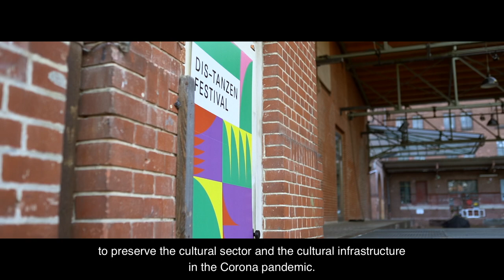DIS- TANZEN Festival 2022 - Einblicke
DIS-TANZEN-FESTIVAL 2022
8. BIS 10. JULI 2022 // BERLIN

Der Dachverband Tanz Deutschland hat Geförderte beider Teilprogramme von DIS-TANZEN zu einem gemeinsamen Festival eingeladen – voller Begegnung, Austausch, Workshops, Performances und Zeit zum Netzwerken.

Film und Videobeiträge
Oana Moczulski – Pietà
Verena Brakonier- Hände
Chris Kremberg – Stille_inbetween_II
Tomi Paasonen- The Distanz Project
Mikael Marklund – Dancing on Thoughts
Fernanda Ortiz Losada – Radical Dance Series
Yen Lee – De-Synchronized Sleep
Finja Kelpe – Anonym

Kulturpolitischer Dialog
Moderation: Elisabeth Nehring / Michael Freundt

Gesprächspartner*innen:
Christiane Böhm (Geförderte)
Marie-Zoe Buchholz (Geförderte)
Isa Edelhoff (K22 - Beauftragte für Kultur und Medien)
Erhard Grundl (MdB, Die Grünen)
Raphael Hillebrand (Jury DIS-TANZ-SOLO)
Linda Müller (Jury DIS-TANZ-IMPULS)
Anne Rieger (Jury DIS-TANZ-SOLO)
Katharina von Wilcke (Geförderte)

Programmkuration
Angela Alves
Margrit Bischof
Nicole Fiedler
Friederike Geisler
Lukas Heger
Clara Manderscheid
Susanne Stephani

Malzfabrik
Doreen Götze &Team

Technik
Atrium Technik, Daniel Geier &Team

Catering
Berlin Cuisine, Stefanie Lassalle &Team

Siegersbusch Film

Videoschnitt Filmbeiträge
Maxim Wittenbecher

Foto
Denis Kuhnert

Grafik
Grafikladen

Gebärdendolmetscherinnen
Alma Arnoul
Stella Papantonatos

DJ
Marcel Schmidt
Vongkham Vongvolalath

Sketching DIS-TANZ-SOLO
Jil Neumann
Lisa Sziedat

Und ein ganz besonderer Dank geht an unser großartiges Team für diese gemeinsame Arbeit!

Geschäftsführung Dachverband Tanz Deutschland
Michael Freundt

DIS-TANZEN Projektleitung
Nicole Fiedler
Clara Manderscheid

Produktionsleitung
Emma Heidelbach

Produktionsteam
Valentina Boroni
Marianne Cesto-Vincent
Sarah Holzmann

DIS-TANZEN Team und Helping Hands
Demian Back
Dany Beyer
Theresa Beschnidt
Jette Büchsenschütz
Julia Decker
Jeremy Detscher
Alice Gaspari
Friederike Geisler
Marlene Hänig
Lukas Heger
Alexa Junge
Vanessa Kießling
Veronika Knaus
Christina Menne
Kimberly Roberts
Burkhart Siedhoff
Nicola Stillfried
Sabine Stemmann
Susanne Schade
Joceline Teichmann
Joleimi Quepi
Leoni Walter

In Gedenken an unsere liebe Kollegin, Freundin und große Mitstreiterin für den Tanz Bea Kießlinger († 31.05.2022).

Vorstand Dachverband Tanz Deutschland
Anika Bendel
Margrit Bischof
Sabine Gehm
Nina Hümpel
Helge Letonja
Guido Markowitz
Juliane Raschel

Der Dachverband Tanz Deutschland e.V., Diehl+Ritter gUG und JOINT ADVENTURES / NATIONALES PERFORMANCE NETZ sind mit ihrer gemeinsam entwickelten und koordinierten Bundestanzförderung Teil des  Rettungs- und Zukunftsprogramms NEUSTART KULTUR der Beauftragten der Bunderegierung für Kultur und Medien (BKM).

Mit besonderem Dank für die Unterstützung: HARLEQUIN FLOORS